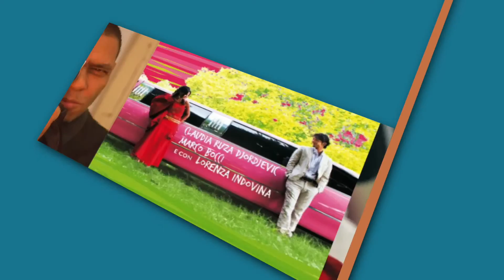INTERVISTA a Suranga D. Katugampala Workshop DDF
INTERVISTA a Suranga D. Katugampala | Ecco nel dettaglio di cosa ha trattato il filmmaker Suranga D. Katugampala nel workshop che si è svolto ieri nell'ambito della rassegna Diversity Digital Filmmaking dal titolo "Production, Realization and Creation methods".